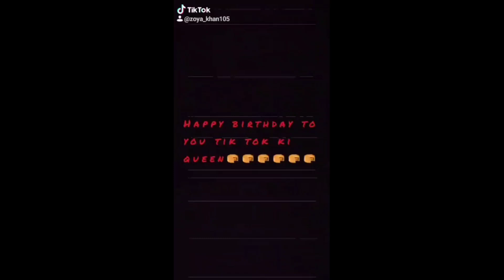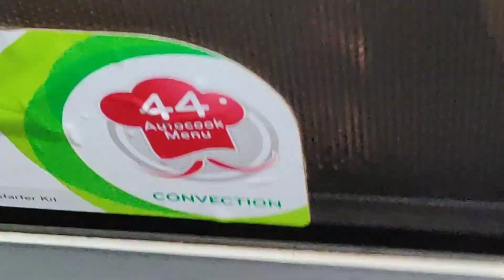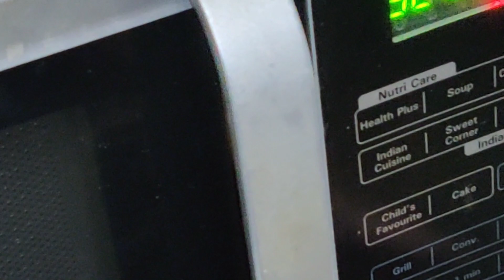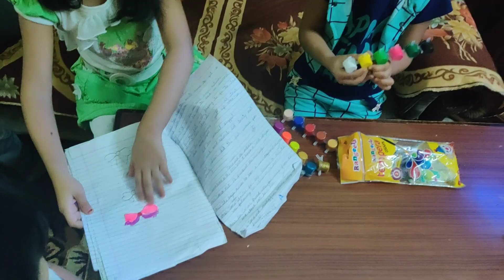Happy birthday to Zayra || pr zayra k hone pr me Khush nhi thi wo isliye kyuki..|| cake,pasta recipe